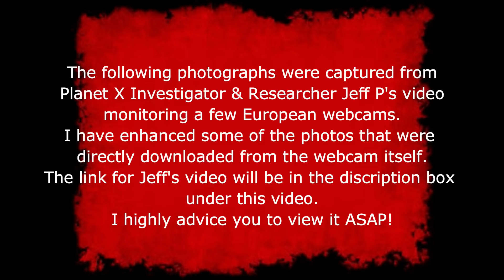INCREDIBLE EUROPEAN WEBCAM VIDEO CAPTURE - MUST SEE ASAP!